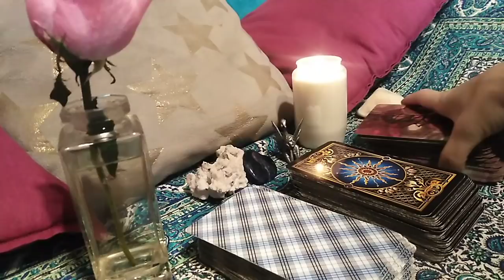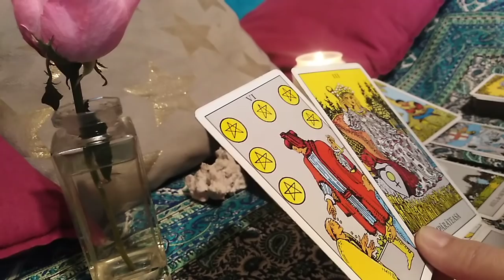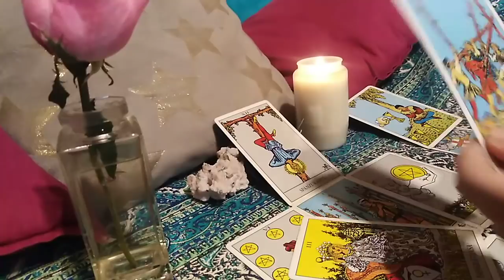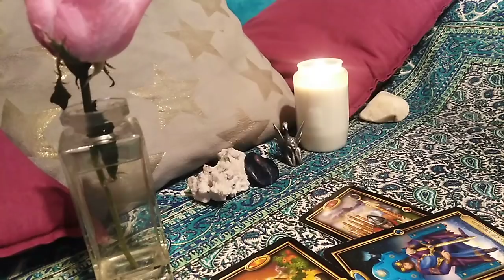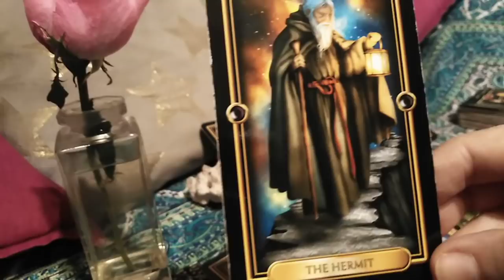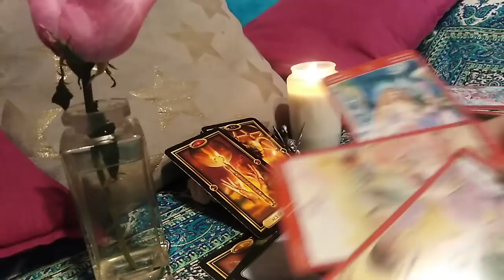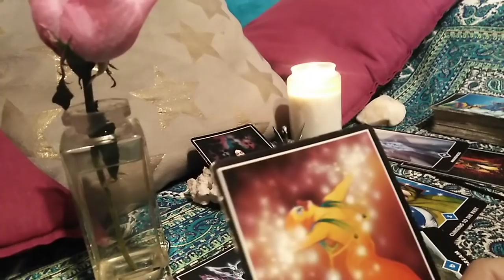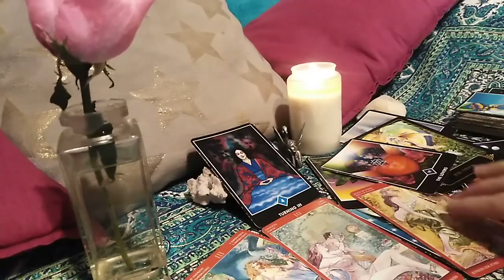ETALAREA VOASTRA PT NOIEMBRIE 2020 - LA ALEGERE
INTRO - 0,00
NR 1 - o,54
Va invit sa selectati cu atentie informatiile care corespund vietii voastre particulare.